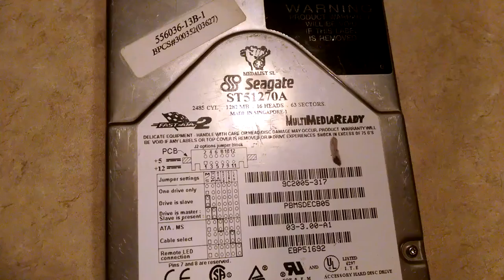Seagate Medalist SL 1.2GB Spinup/Spindown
Actually 1.282GB, but who's counting?